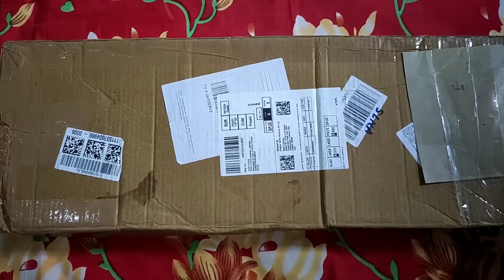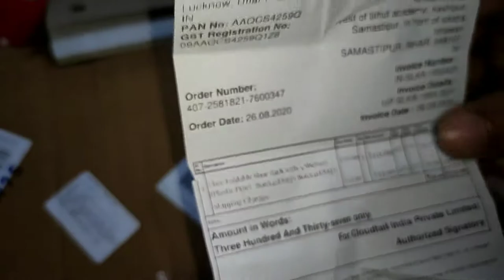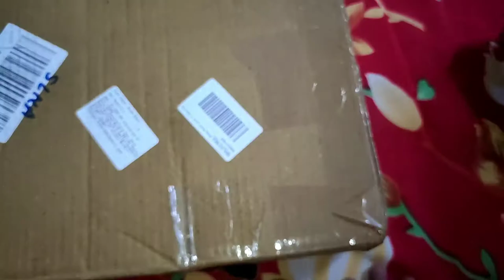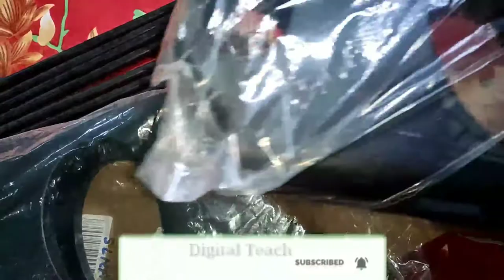Unboxing of Ebee Foldable Shoe Rack with 4 Shelves (Plastic Pipe)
Ebee Foldable Shoe Rack with 4 Shelves (Plastic Pipe)

Ebee Easy To Assemble & Light Weight Foldable 4 Shelves Shoe Rack
This foldable shoe rack by Ebee is a convenient storage option for your shoes. The 4 tier shoe rack can hold up to 12 pairs of shoes and can be assembled in two ways to suit your liking. Keep your shoes organized and off the floor with this shoe rack. This elegantly modern shoe rack will allow your home to stay organized and stylish with its compact design. An excellent storage shelf for shoes, bags, plants, toiletries, baskets, etc.

Features

The shoe rack is easy to assemble and disassemble requiring no tools. Simply snap each tier together. Assembly is easy in just a few simple steps even for inexperienced users.

Long lasting
Made from a sturdy polymer plastic frame, this shoe rack will provide a reliable, long lasting shoe storage solution for your home.

Lightweight
The shoe rack is lightweight and easy to manage. It can be moved around easily by a single person.

Extra strong base
This unique space saving 12 Pair Shoe Rack provides a great way for you to organize and store your footwear collection without taking up a lot of floor space in your room or closet. With its 4 spacious shelves, you can neatly store up to 12 pairs of your favorite shoes with or without shoe boxes. Made from a sturdy polymer plastic frame, this shoe rack will provide a reliable, long lasting shoe storage solution for your home.

Specifications
Material: Plastic

4 Shelves

Foldable

Size : 66L x 20W x 61H cm.

Description

This unique space saving 12 pair shoe rack provides a great way for you to organize and store your footwear collection without taking up a lot of floor space in your room or closet. With its 4 spacious shelves, you can neatly store up to 12 pairs of your favourite shoes with or without shoe boxes. Made from a sturdy polymer plastic frame and plastic pipes shelves, this shoe rack will provide a reliable, long lasting shoe storage solution for your home. This shoe storage option allows you to keep your shoes organized and all together. Its extra strong base ensures that your shoe rack receives the best possible support, even on carpeted surfaces the easy to assemble rack snaps together within seconds, ready for use.

Features & details

Product Dimensions: Length (67 cm), Width (24 cm), Height (6 cm)
Primary Material: Plastic
Color: Black, Style: Modern
Assembly Required: The product requires basic assembly and comes with assembly instructions
Warranty: No warranty is applicable on this product
With 4 shelves, foldable and lightweight